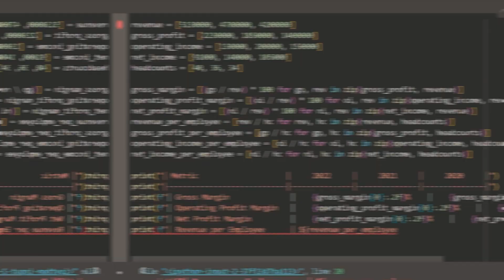Advanced ChatGPT for Finance Testimonials